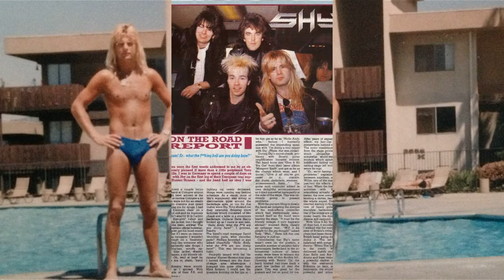Рок-энциклопедия. Tony Mills. Биография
Рок-энциклопедия от A до Z. Tony Mills. Биография